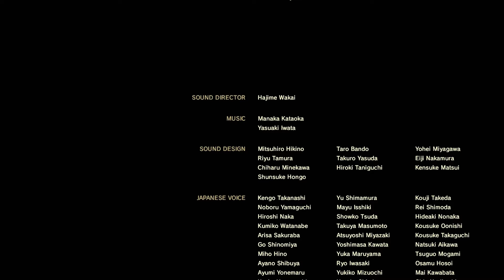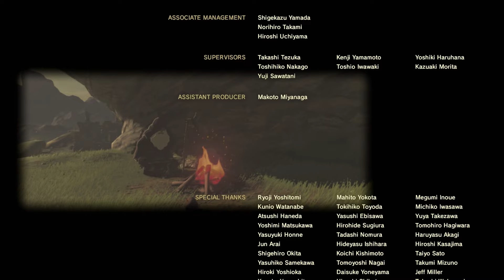The Legend of Zelda: Breath of the Wild - Episode 36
Virtual Ketchup is dedicated to chronicling all video games.